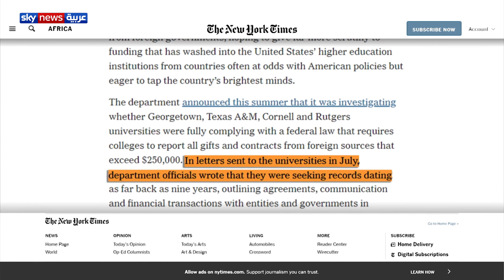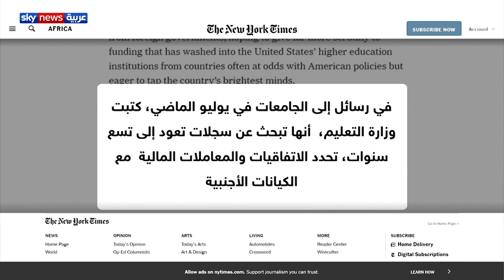تقارير: الدوحة تبحث عن نفوذ في الولايات المتحدة عبر تمويل الجامعات